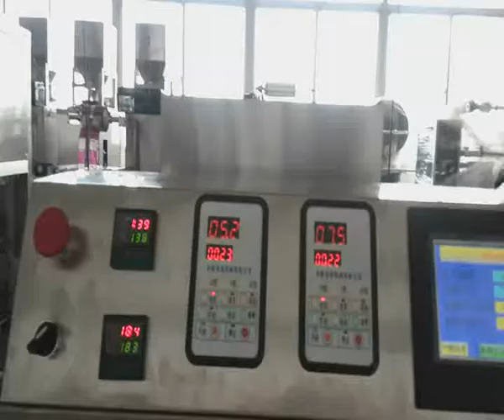JX008 Automatic outer and inner bag vacuum packing machine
Thea Ding
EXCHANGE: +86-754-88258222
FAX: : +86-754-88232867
Mingsheng Packaging Machinery Co. Ltd
ADD: Floor 7, No.2 Caicuoyang industrial area,across Shanzhang road and Leshan road, Shantou,GD,China